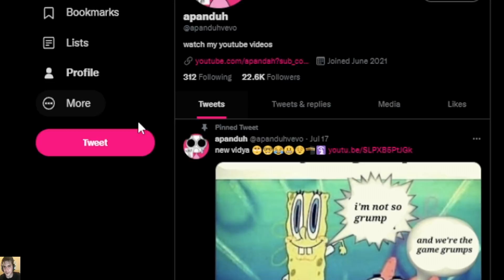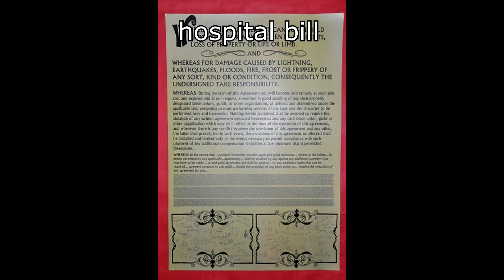Where I've Been.